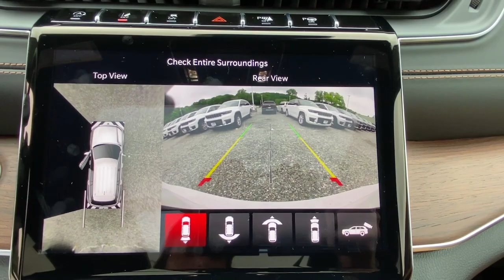2021 Jeep Grand_Cherokee_L Mount Kisco, White Plains, Yorktown, Brewster, Bedford Hills, NY M8111936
New 2021 Jeep Grand_Cherokee_L available in Bedford Hills, New York at Bedford CDJR. Servicing the Mount Kisco, White Plains, Yorktown, Brewster, NY area.

Bedford CDJR
531 Bedford Rd